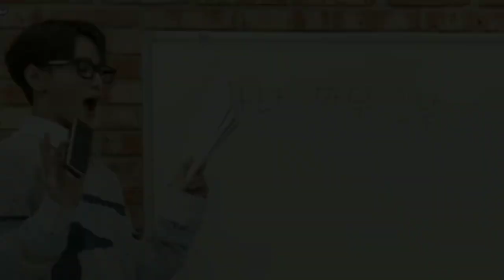BLUETOOTH VS WIFI (HAVE FUN WITH XODIAC)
Have Fun